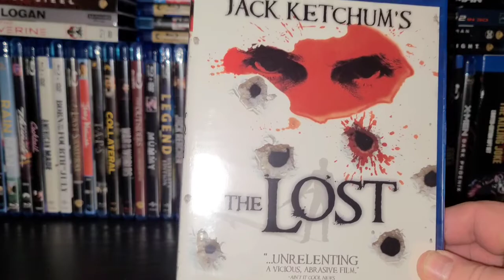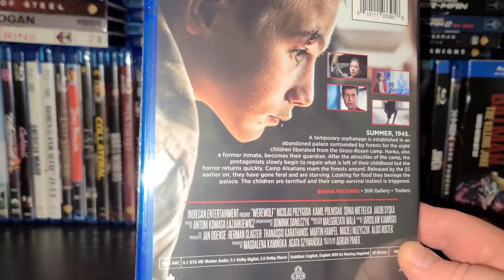UN-BOXING HORROR PACK FOR FEBRUARY!!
In this horror pack blu ray UN-BOXING for February,  I show you what blu rays I got.